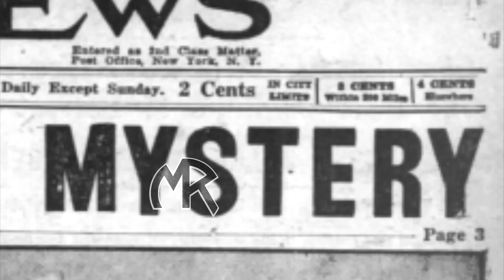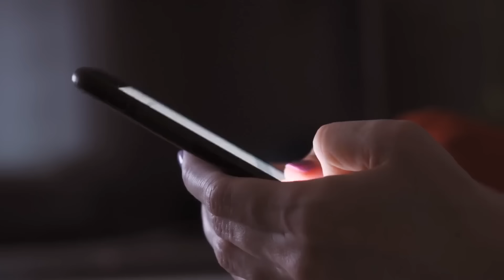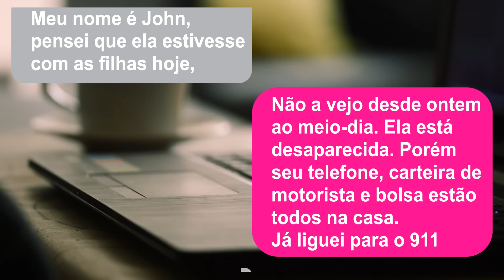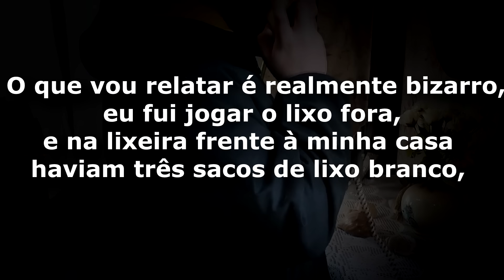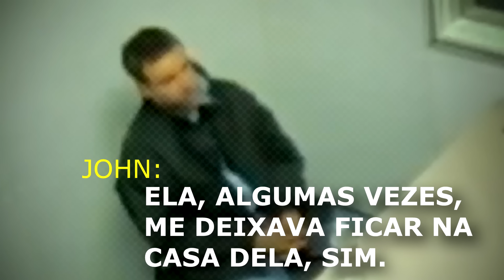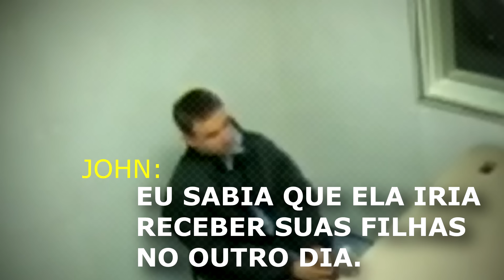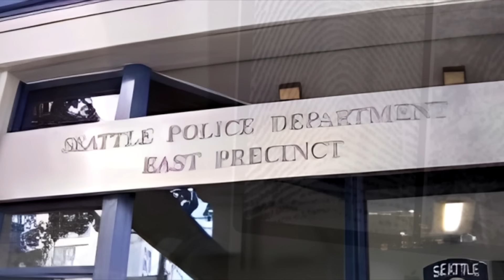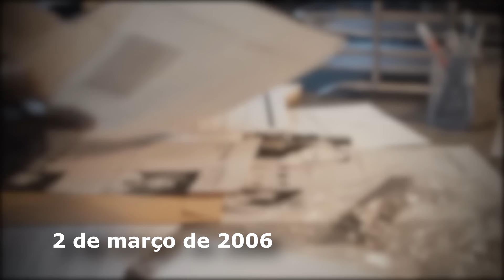POLICIAIS, CHOCADOS com o que ACHARAM !!!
Ingrid, com 3 filhas, depois de se divorciar do pai de suas filhas, pensou em voltar a namorar. Caso real, Documentário. Investigação Policial. Detetive.